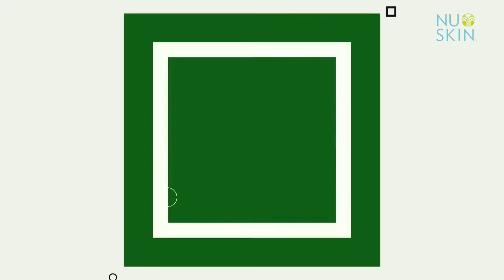Người bị suy thận có sử dụng được Đông trùng hạ thảo CordyMax Cs 4 không?